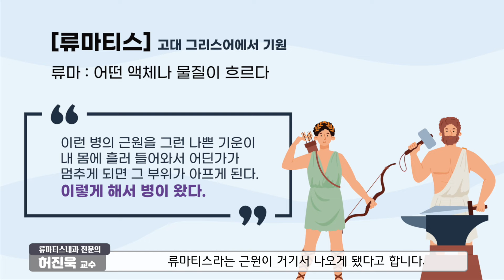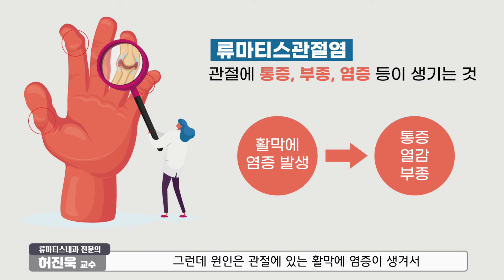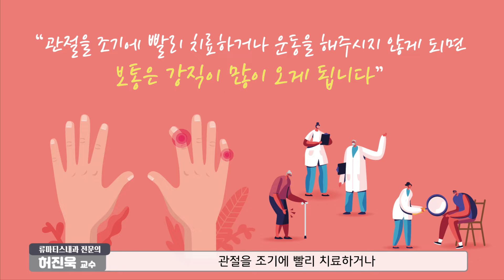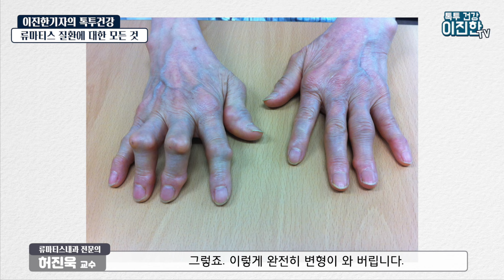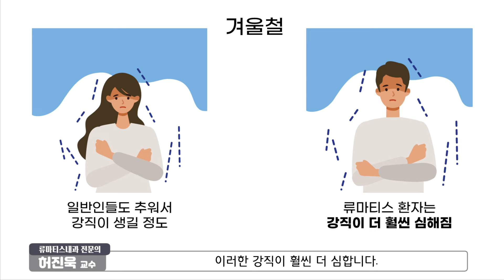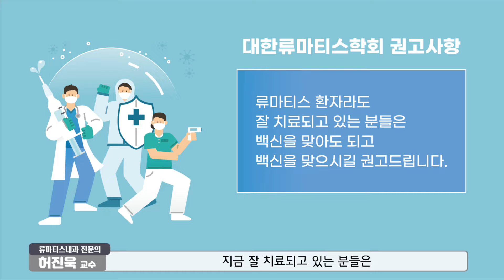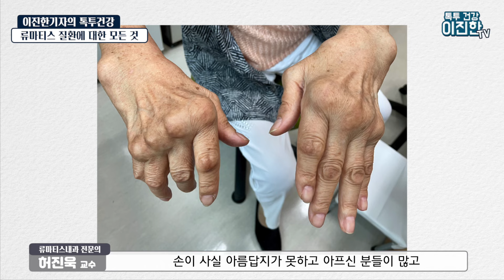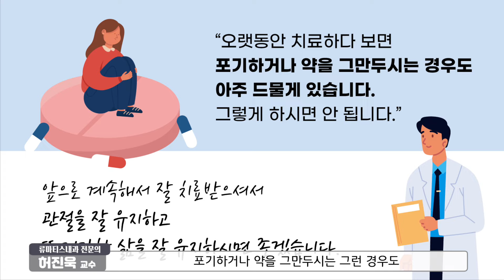아침마다 관절이 뻣뻣, 류마티스관절염? 퇴행성 관절염?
류마티스 질환은 류마티즘이라고도 하는데, 류마티즘의 류마(Rheuma)는 그리스어로 ‘흐름’이라는 의미를 갖고 있다. 고대 그리스인들은 류마라고 하는 액체가 사람 몸 속을 돌아다니다가 그 흐름이 멈추는 곳에서 병이 생긴다고 생각했는데, 이로부터 ‘류마티즘’이라는 말이 유래됐다고 알려져 있다.
어원에서 짐작할 수 있듯이 류마티스 질환은 관절과 관절 주변의 뼈, 인대, 근육 등에 통증을 일으키는 모든 급성 또는 만성 질환을 말한다. 대표적인 질환으로는 류마티스관절염, 강직척추염, 통풍, 루푸스, 베체트병 등이 있다. 이외에도 류마티즘을 일으키는 질환은 약 200여 가지에 달할 정도로 다양하다. 국내 최고 명의 허진욱 교수와 함께 자세히 알아봤다.